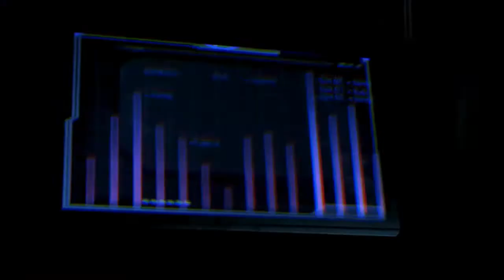Let's Play Mass Effect 3 [German - Female] #110 - Zerstörte Welt des Friedens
Dafür, dass Thessia so eine friedliche und diplomatische Welt sein soll is da ganz schön Party. owO

Spiel: Mass Effect 3
Plattform: PC
Aufnahmeprogramm: Fraps & Audacity
Bearbeitungsprogramm: Camtasia Studio 7